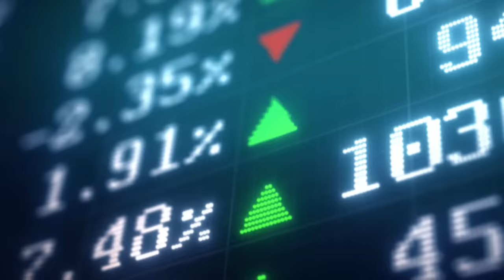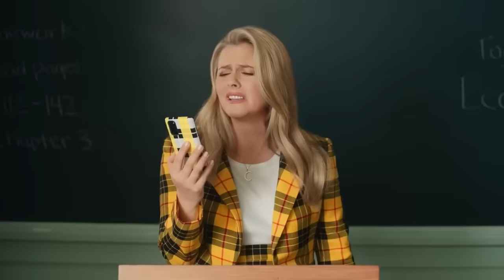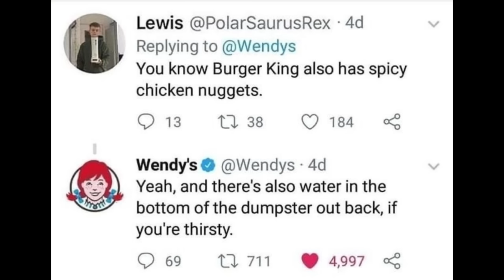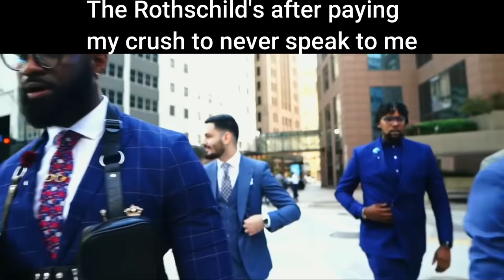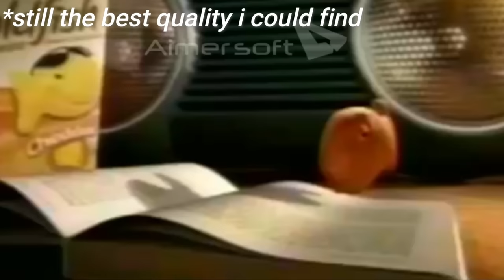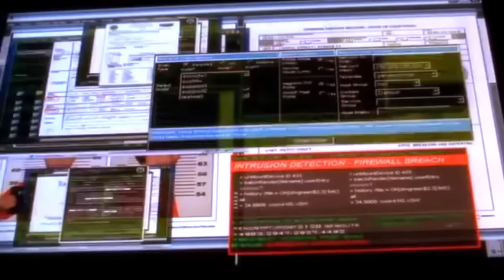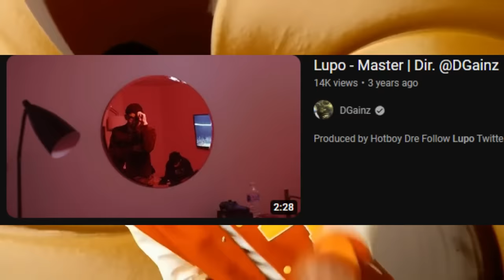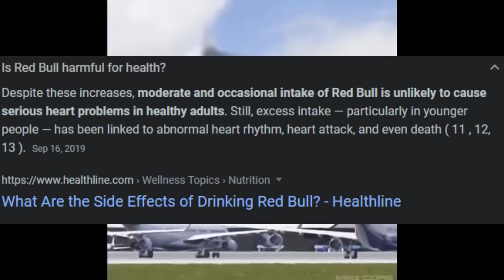The Greatness of Old Commercials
Yes this is a reupload, last one gotten copyrighted. I just edited out the copyrighted music (also added a extra meme), other than that it's the same GOATED VIDEO